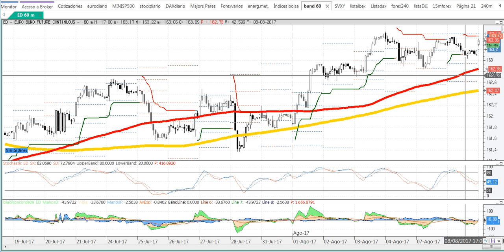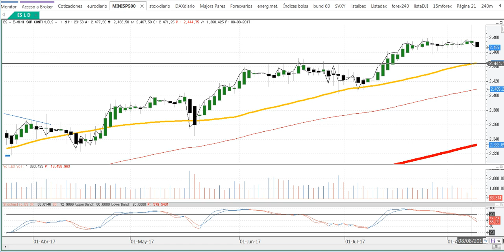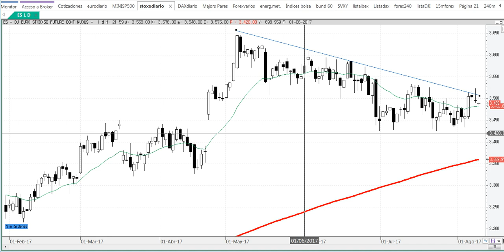Apertura de mercados del 9 8 2017 por Cárpatos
Apertura de mercados del 9 8 2017 por Cárpatos. serenitymarkets.com